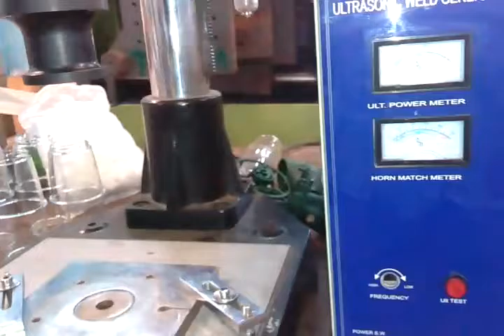Ultrasonic plastic welding machine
Ultrasonic Hotplate Plastic welding | Ultrasonic Sewing Spin Spot Handgun |   Ultrasonic Horn Material

We are given Technical Knowledge for Ultrasonic Uses and Application.
a lot of industries already use Ultrasonic technique.
You can Also Applied in your business ultrasonic technique

Queries Solved:
1: ultrasonic special purpose machine
2: ultrasonic hot plate plastic welding machine
3: ultrasonic plastic welding machine
4. ultrasonic sewing welding machine
5. ultrasonic non woven bag making machine
6. ultrasonic mask making machine
7. ultrasonic spin welding machine
8. ultrasonic horn mold
9: ultrasonic rotary welding machine
10: ultrasonic rotary table plastic welding machine